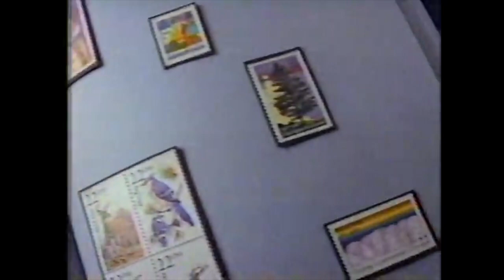AURAGRAPH • lucid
From the Lucid LP
Footage from 80s TV